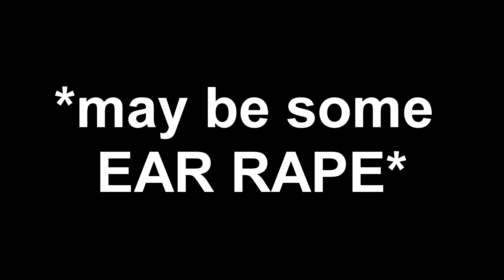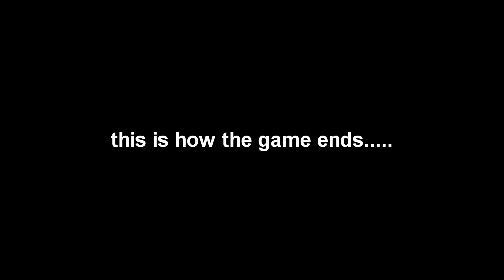An Average Day In The Office | Hypixel UHC Funnylights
► Probably My Funniest Video In My Opinion.
ft. The Mydoeza Title
► Game Info: Server IP: na.hypixel.net
✔Pack
  ☞ Shant vFinale

► Music & Credits
✘ iSpy - Kyle